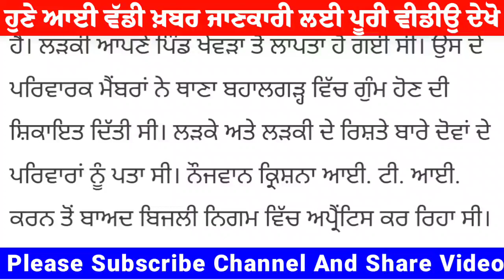ਮਾਸੀ ਦੇ ਘਰ ਆਈ ਲੜਕੀ ਨਾਲ ਸ਼ੁਰੂ ਹੋਈ ਪ੍ਰੇਮ ਕਹਾਣੀ, ਦੋਵਾਂ ਦੀ ਜਿੰਦਗੀ ਲੈ ਕੇ ਹੋਈ - Latest Punjabi News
ਮਾਸੀ ਦੇ ਘਰ ਆਈ ਲੜਕੀ ਨਾਲ ਸ਼ੁਰੂ ਹੋਈ ਪ੍ਰੇਮ ਕਹਾਣੀ, ਦੋਵਾਂ ਦੀ ਜਿੰਦਗੀ ਲੈ ਕੇ ਇਸ ਤਰ੍ਹਾਂ ਹੋਈ ਸਮਾਪਤ